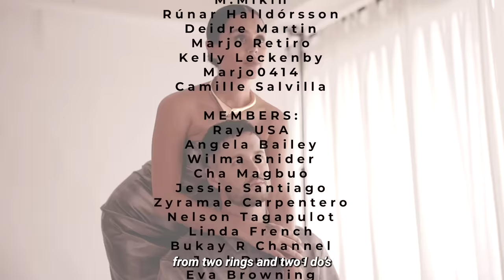Parents Try REAL Filipino Street Food (Guadalupe Market)